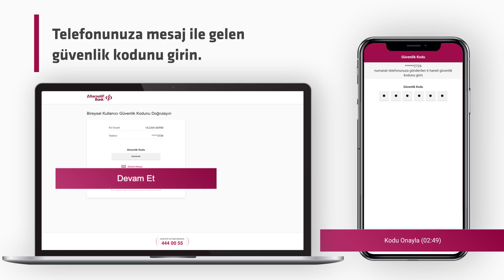Şifremi Unuttum, Şifremi Nasıl Alırım?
Alternatif Bank Mobil ve İnternet Bankacılığa ilk kez giriş yapacaksanız veya şifrenizi unuttuysanız yapmanız gerekenler çok basit. Videomuzu izleyin!